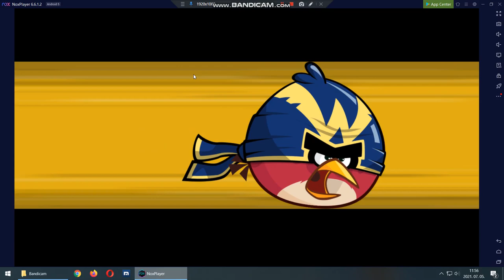Angry birds friends Level 4 2021.07.06